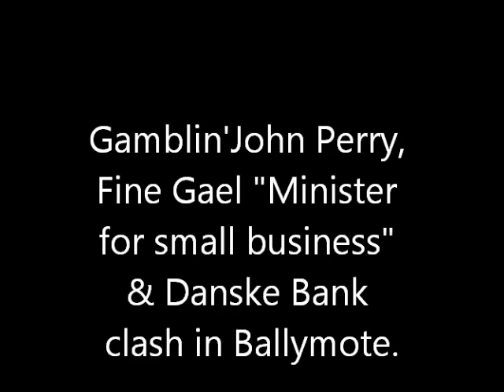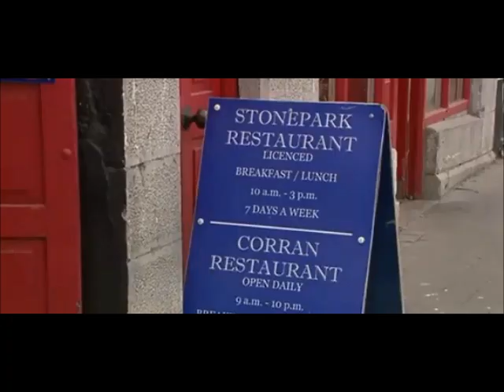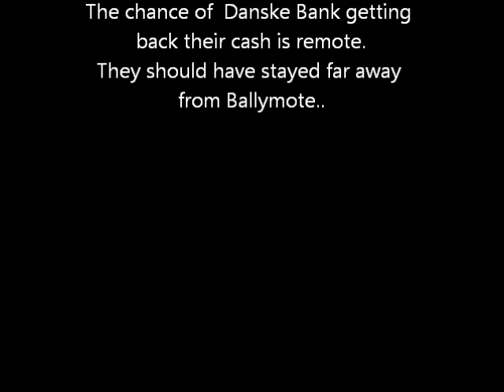Gamblin John Perry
Fine Gael's answer to Fianna Fail's cute hoor TD's is not a positive one.
Take John Perry a long established " local yokel" party member in remote Ballymote in the west of Ireland for example..
He has recently been appointed "Minister for small business".
On watching this clip you will wonder if this appointment is some kind of a joke perpetrated on the good citizens of Ireland.?
You will also wonder about reckless lending and what liability the banks have to bear for shovelling money at any small time businessman anxious to make a quick million or two during hte Celtic Tiger Era.